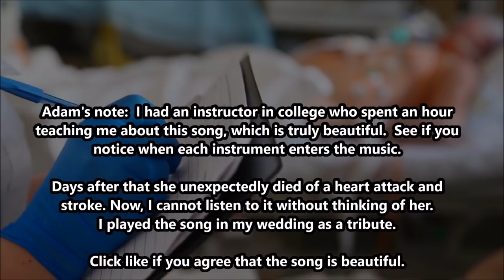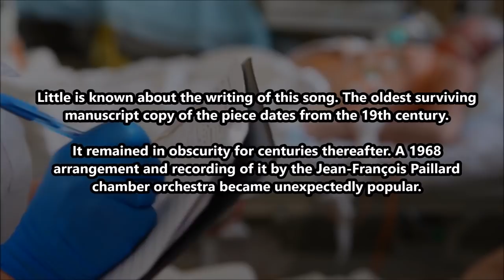Pop Canon in D! Dr. John Gilmore Spindletop Removal